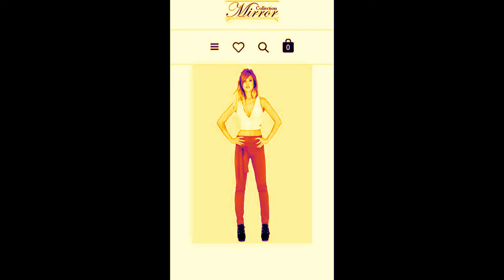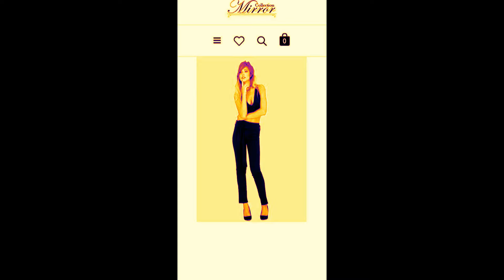KAVALEREN- JOHN BAKALIS-2017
ARGIRO TSOURTI